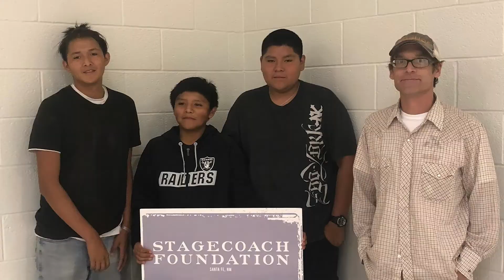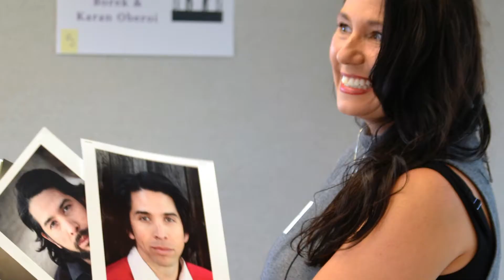Stagecoach Montage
Description